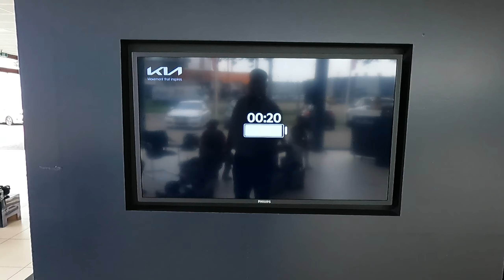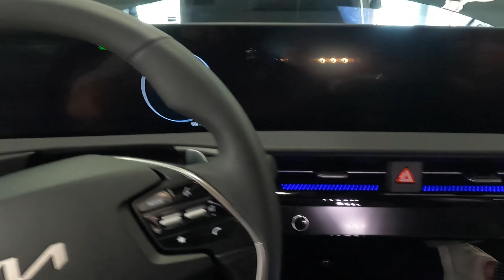KIA EV6 / presentation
So I was invited today to the presentation of the EV6. It was unfortunately not that exciting because they could have put a bit more effort into it, but still I was happy to have seen the car before its official release.

I said in the video that thIs car is more than the Hyundai and better put together but what I meant to say was, it's a totally different and in my opinion more car for your money. I think that the Hyundai is a very nice car, just not for me.

In the Netherlands the Kia ev6 starts at €44.595 and the most expensive ev6 GT starts at €63.595.

CHAPTERS
00:00  E bike to the dealer
00:20  intro
00:30  Hallo
00:59  clock
01:24  the car!
02:08  front of car
02:36  frunk
02:40  back seat
03:12  waiting to get in
03:45  drivers seat
04:03  back home
05:33  Cheers!